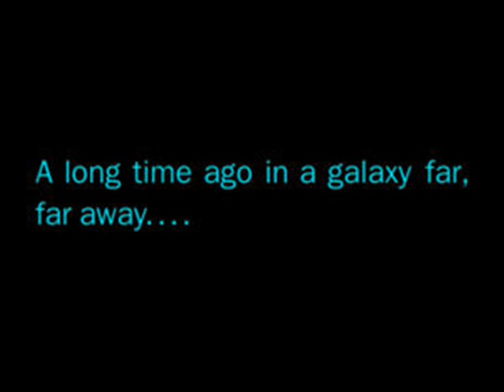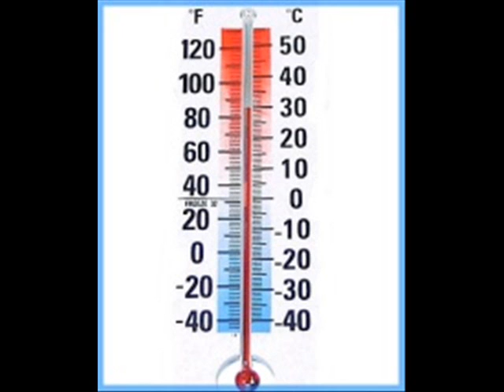Fever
A little video i made when i was really bored. Vocals provided by me and photos found on google images just to make it more interesting.

My fave bit: fever thats so hard to bear - look out for it!! lol!